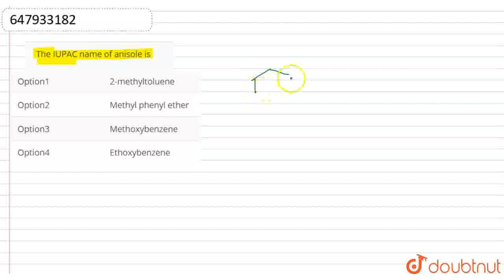The IUPAC name of anisole is | CLASS 12 | ALCOHOLS, PHENOLS AND ETHERS | CHEMISTRY | OSWAL PUB...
The IUPAC name of anisole is
Class: 12
Subject: CHEMISTRY
Chapter: ALCOHOLS, PHENOLS AND ETHERS
Board:CBSE

👉 Have Any Query? Ask Us.